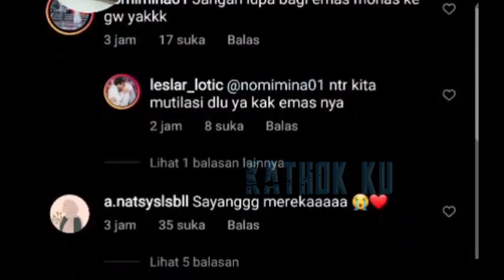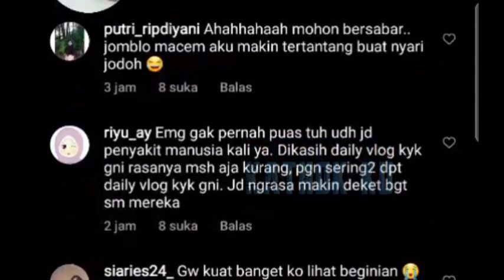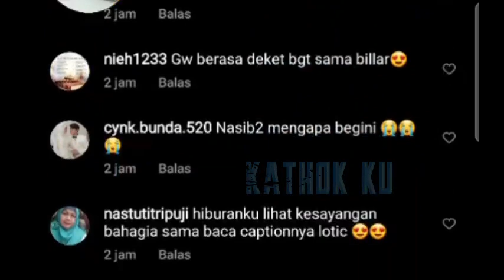Diundang JAMUAN MAKAN ‼️ Lesti Billar Akhirnya Bagikan KABAR BAHAGIA Malam Ini❓